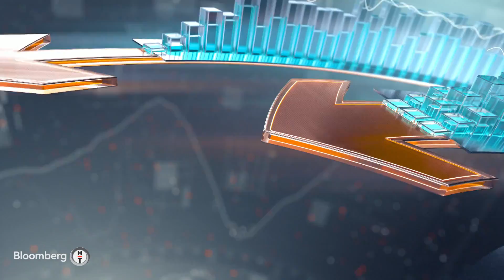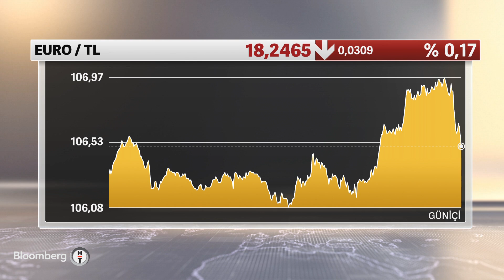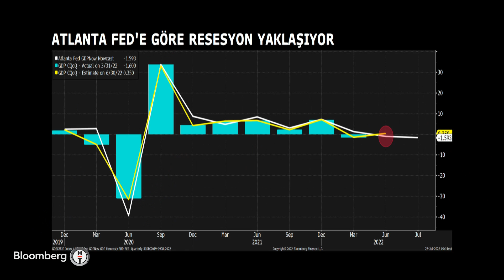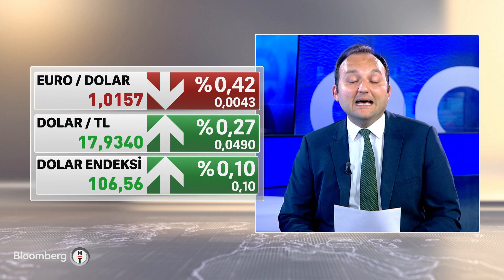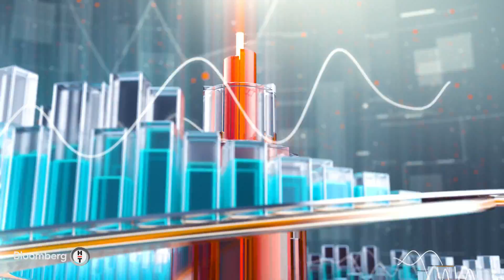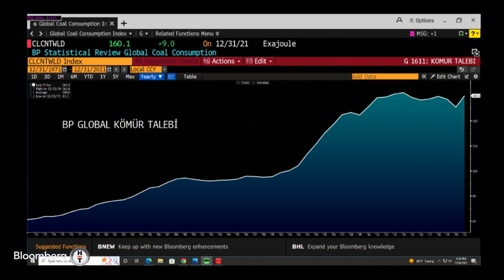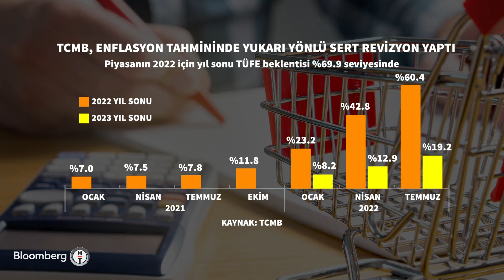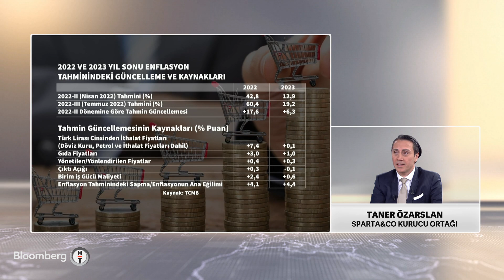Avrupa gaz krizine çözüm arıyor - Finans Merkezi | 28.07.2022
* ÇAĞLAR KUZLUKLUOĞLU - BLOOMBERG HT ARAŞTIRMA UZMANI
* GÜNTAY ŞİMŞEK - HABERTÜRK YAZARI
* LONDRA-CEREN DİLEKÇİ KÖSEOĞLU
* MELİKE AYAN - BLOOMBERG HT NEW YORK TEMSİLCİSİ
* TANER ÖZARSLAN - SPARTA&CO KURUCU ORTAĞI